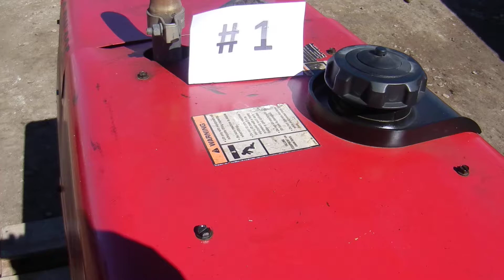LINCOLN ELECTRIC WELDER RANGER 250 625 HRS